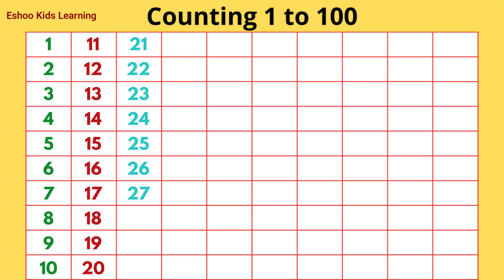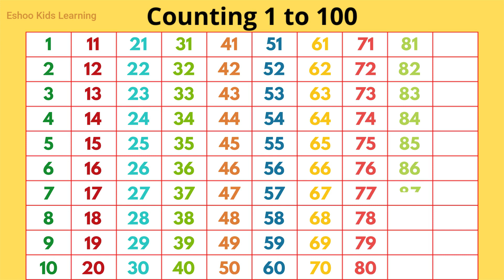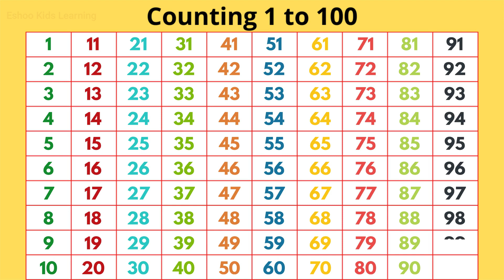123 Counting | Ginti 1 se 100 Tak छोटे बच्चों की पढ़ाई Kids class phonic song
Hello Kids! Learn counting 1 to 100, Ginti 123, गिनती याद करना , छोटे बच्चों की पढ़ाई, खेल खेल में सीखो one, two, three, 1to 10 , 1to 100 ginti , counting learning.

We love counting! Counting down. Counting up. Counting to 5. Counting to 20. Counting potatoes. Counting bananas. Counting teddy bears. Counting monkeys. This is a collection of ten of our favorite counting songs. Let's get started with some counting.

Content cover-
Learning counting 1 to 100, Learn 123 Numbers, Learn kids education, Numbers for kids, Ginti, 1 से 100 तक गिनती, Counting Numbers, Pre school Learning, class Nursery, 123 गिनती, 123, Number Song, Ginti hindi or English me, 1234 Counting, Learn to Counting 1 to 100, one two three, 123 numbers, one two three song, 1 to 100 counting, 1 to 10 kids song, ek do tin, 1 se 20 tak count counting learn, ginti, गिनती याद करना , छोटे बच्चों की पढ़ाई, खेल खेल में सीखो one, two, three, 1to 10 , 1to 100 ginti , counting learning.
Content cover-
Learning counting 1 to 100, Learn 123 Numbers, Learn kids education, Numbers for kids, Ginti, 1 से 100 तक गिनती, Counting Numbers, Pre school Learning, class Nursery, 123 गिनती, 123, Number Song, Ginti hindi or English me, 1234 Counting, Learn to Counting 1 to 100, one two three, 123 numbers, one two three song, 1 to 100 counting, 1 to 10 kids song, ek do tin, 1 se 20 tak counting.